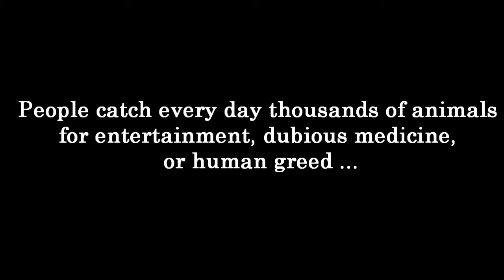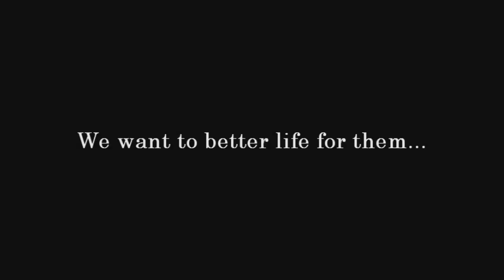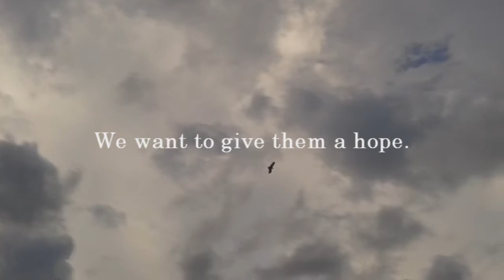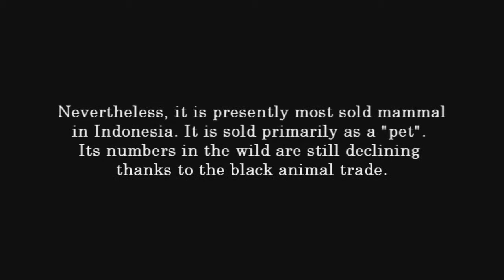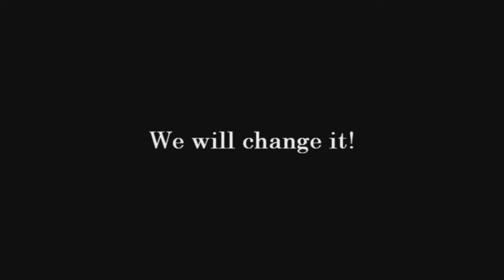Project Kukang- Promo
Project is focused on protection of protected prosimians species Greater slow loris (Nycticebus coucang) in Indonesia. The aim of the project is weakening the illegal trading with protected and endangered Greater slow loris in North Sumatra region, through enabling effective enforcement of the laws and through education.

Used music:
Apocalyptica Hope-